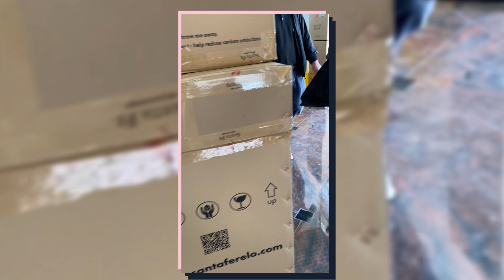Diário da Mudança | De Hong Kong para Tianjin!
Hoje vamos empacotar todas as coisas que temos e vou mostrar como funciona!